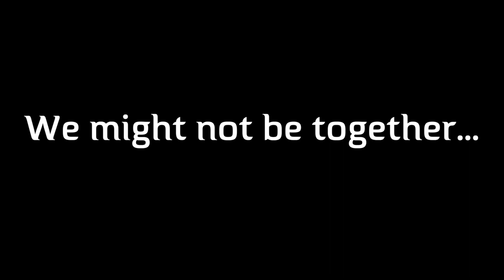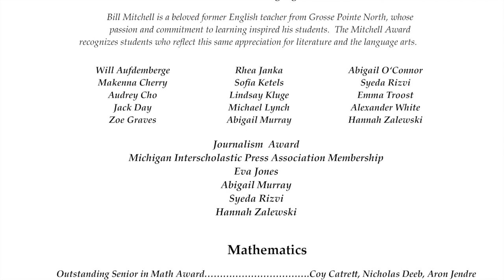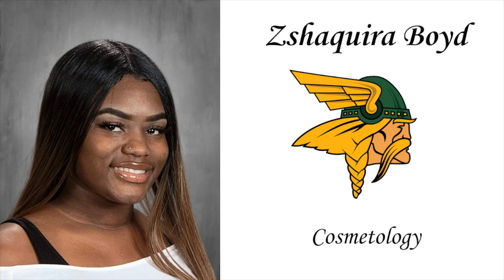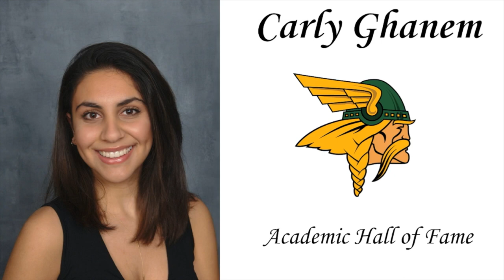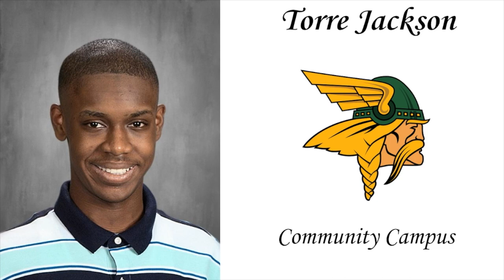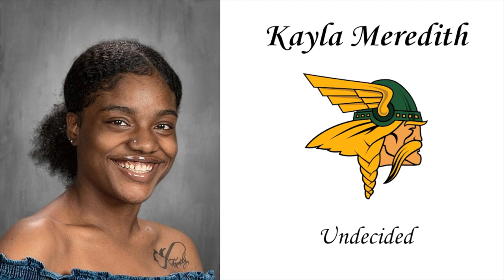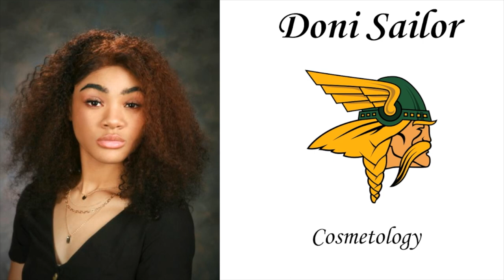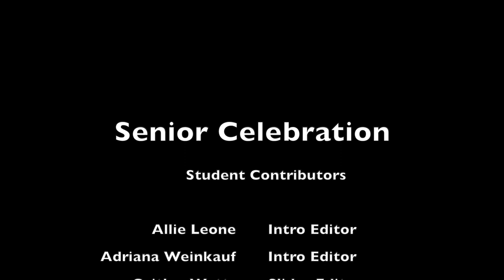Grosse Pointe North Senior Celebration